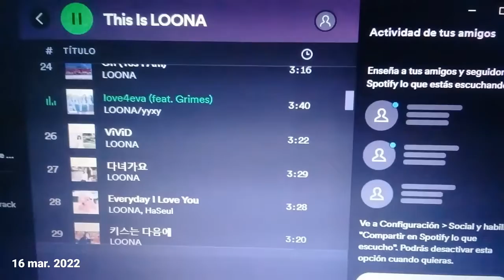1 Second every every Day. Mar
Metáfora de una aplicación:

La aplicación en cuestión es 1 Second Everyday, una herramienta que nos permite crear la película de nuestra vida a partir unir vídeos de un segundo que hemos grabado cada día. La aplicación mostrará un calendario con cada uno de los vídeos que hemos grabado o descargado ese día y para formar nuestro vídeo de una semana, mes un año o del tiempo que queramos tan solo tenemos que seleccionar para cada día un vídeo, seleccionar los 1 o 1,5 segundos que queremos y crear la película final para compartirla con nuestros amigos.

En muy pocos minutos de edición podremos conseguir un divertido y emotivo vídeo de todo un año con una duración de poco más de 6 minutos. En el vídeo creado por 1 Second Everyday veremos la fecha de cada uno de los pequeños vídeos de 1 segundo de duración.

Mirá un segundo de mi vida por meses.